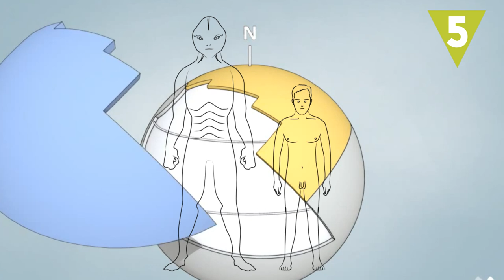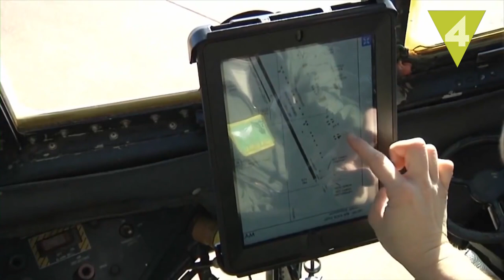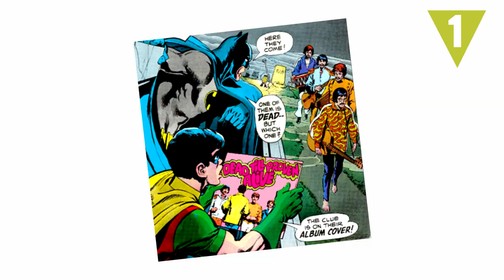10 conspiraciones locas que podrían ser verdad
Manipulación, secretos, complots… a todos nos seducen las teorías conspirativas y seguro que conoces más de una. Te traemos 10 conspiraciones que podrían ser reales ¿Tú que crees?